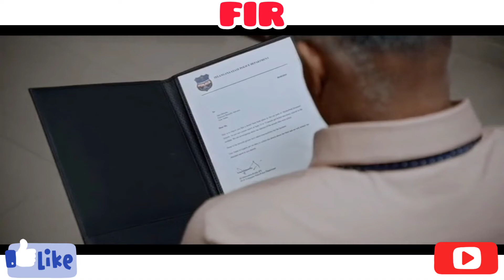FIR Full movie explain in telugu|india ప్రతి ఇండియన్ చూడాల్సిన సినిమా